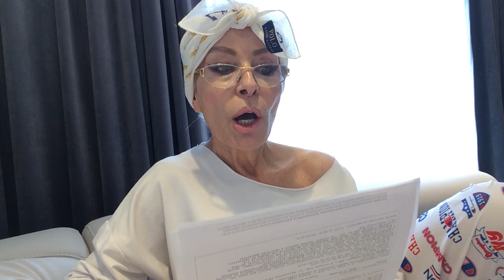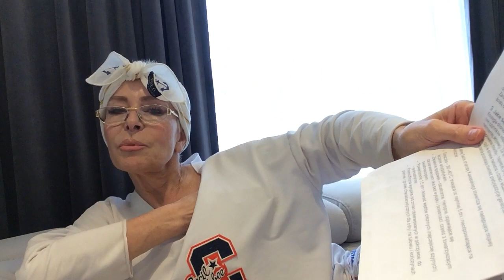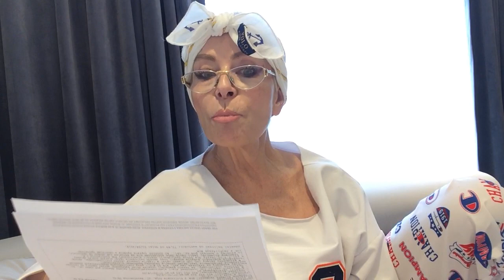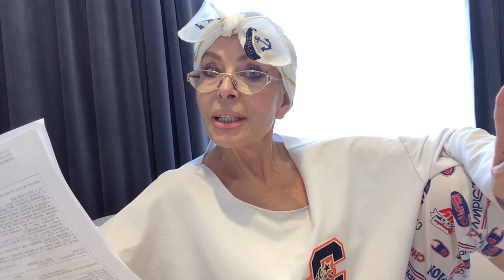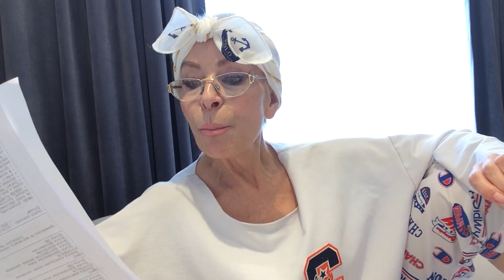COVID19 Nietypowa choroba ZAKAŹNA KAWASAKI u dzieci do 5 lat. USA, FRANCJA, UK. Zgony na zawał.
KAWASAKI występowało już na świecie od wielu lat wiec jest znaną chorobą. Chorobę jako pierwszy opisał japoński pediatra Tomisaku Kawasaki u pięćdziesięciu pacjentów w pracy z 1967 roku.
W USA jest na razie 15 dzieci, które cierpią na zespół Kawasakiego i zakażenie koronawirusem.
Na razie oficjalnie nie potwierdzono, że u dzieci, które są zarażone wirusem SARS-CoV-2 może wystąpić dodatkowo zespół Kawasakiego ale dzieci chore na KAWASAKIEGO  miały pozytywny test na koronawirusa.
 Do tej pory przypadki "nietypowej choroby" zgłaszali lekarze z Wielkiej Brytanii, Francji i Stanów Zjednoczonych.
Lekarze odnotowują na całym świecie coraz więcej przypadków choroby przypominającej zespół Kawasakiego.
U części chorych dzieci TESTY potwierdziły również zakażenie koronawirusem. Natomiast nie ma testu na KAWASAKI.
Obie choroby mogą dawać podobne objawy, co w niektórych przypadkach może prowadzić początkowo do błędnej diagnozy. U chorych dzieci może pojawić się wysoka gorączka, wysypka i biegunka.
 Naukowcy zastanawiają się, czy istnieje związek pomiędzy obiema chorobami, czy dodatkowo pojawił się nowy patogen, który atakuje przede wszystkim najmłodszych.?
 Większość odnotowanych do tej pory przypadków dotyczy dzieci poniżej 5. roku życia.
Chorobę Kawasakiego łatwo pomylić z innym schorzeniem, a skutki źle dobranego leczenia mogą być tragiczne.
Choroba Kawasakiego lub zespół Kawasakiego (tzw. zespół skórno–śluzówkowo–węzłowy) to ostra choroba zakaźna, w przebiegu której dochodzi do uogólnionego zapalenia tętnic różnego kalibru – główne znaczenie ma zajęcie dużych naczyń wieńcowych, z towarzyszącymi zmianami błon śluzowych i powiększeniem węzłów chłonnych.